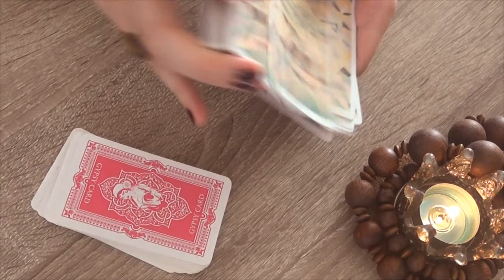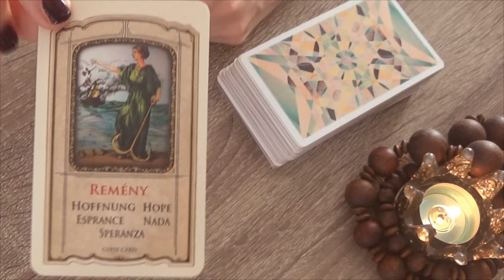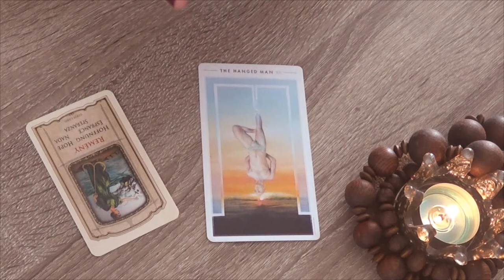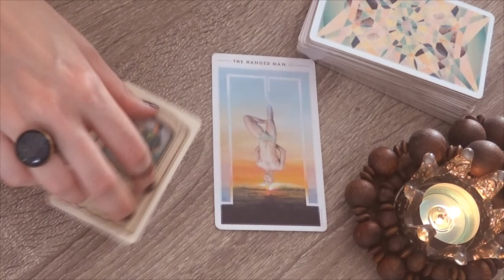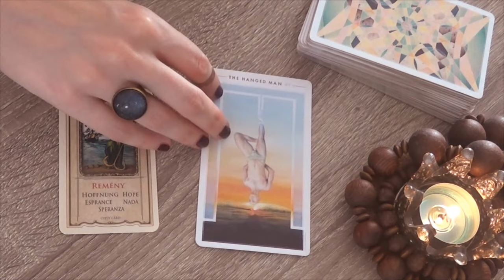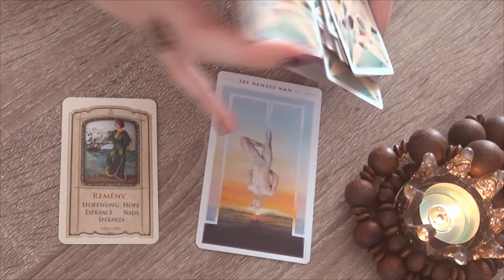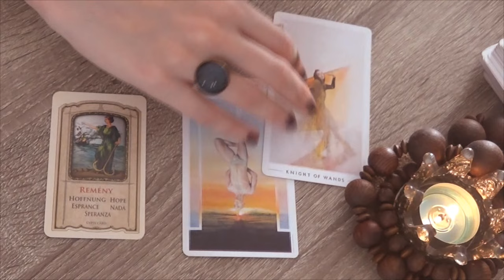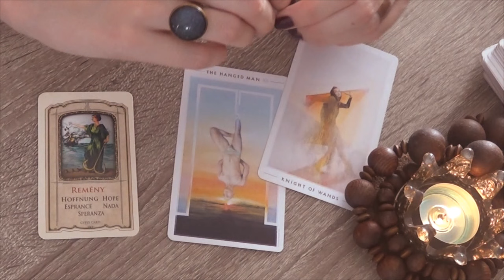ASMR | Crackling Fire Sounds | Weekly Tarot & Gipsy Card Guidance ||| 09.09-09.15.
Enter the lottery AND receive a reading guaranteed (choose the $15 tier here)